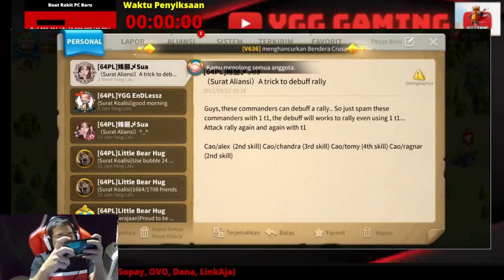Sefruit Keunyuan KVK C11098 1664 & 1708